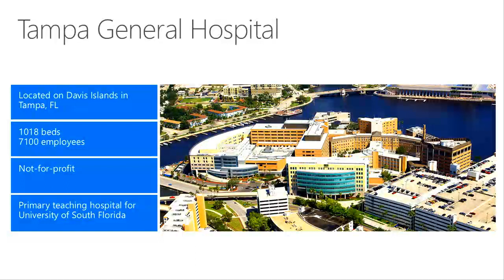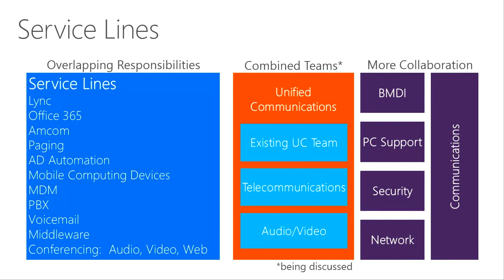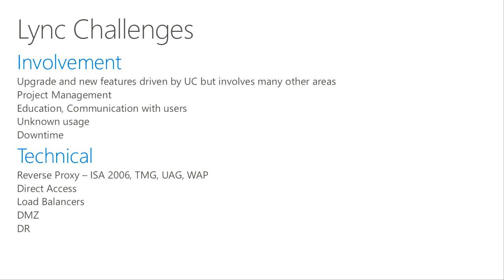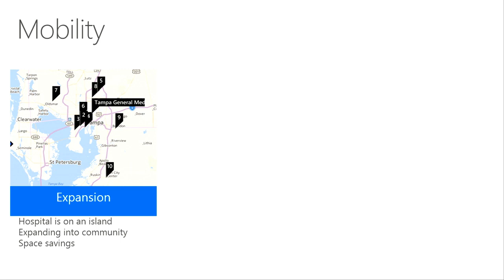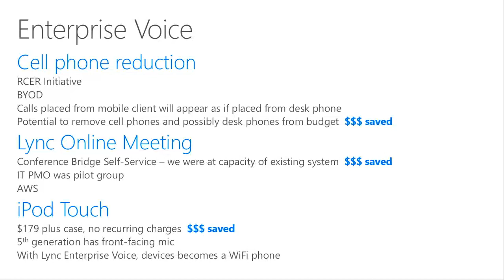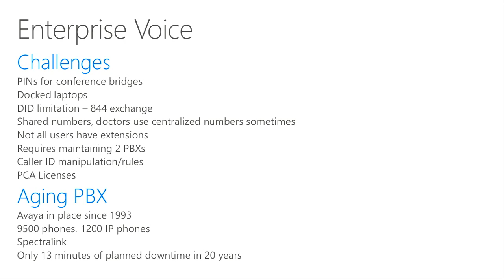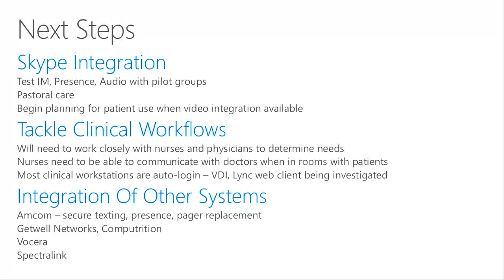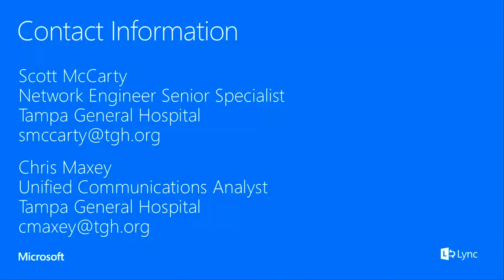Lync Conference 2014 Tampa General Hospital Integrating Lync into workflow processes in a rapidly